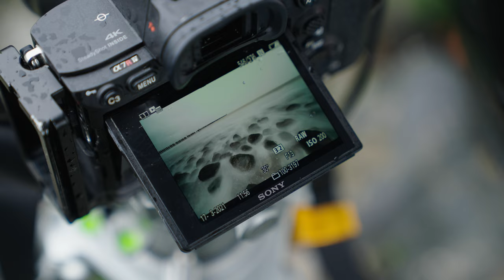Alpha Academy Landscape Masterclass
Join Sony ambassador and professional photographer Albert Dros for his Landscape photography Masterclass on Sony Alpha Academy. Learn the basics of Landscape photography, how to choose the right  gear and his shooting tips to create breath-taking images.